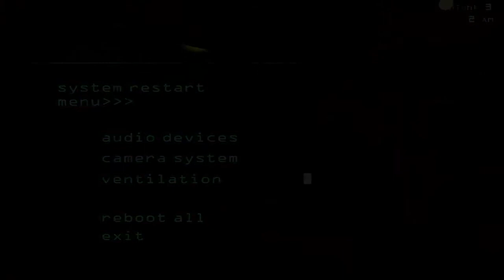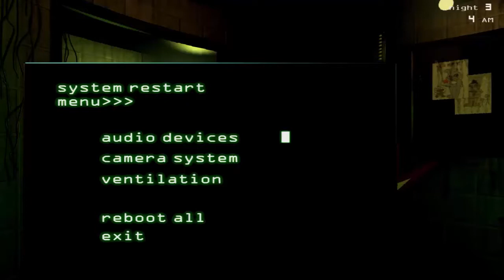Ya No T-T | Five Nights At Freddy´s 3 | Gameplay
[VIDEOS]

HeyHey: kennyelking

[THE KINGSCREW]

[IMFORMACION]